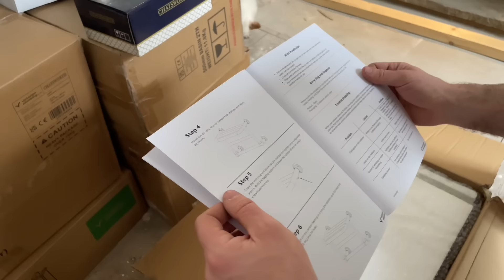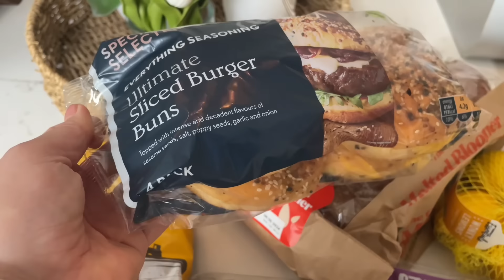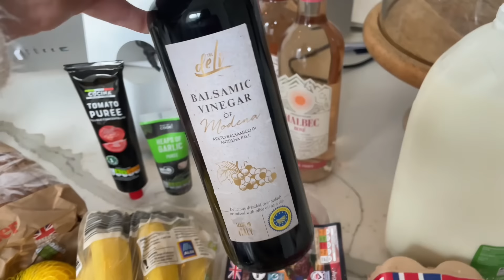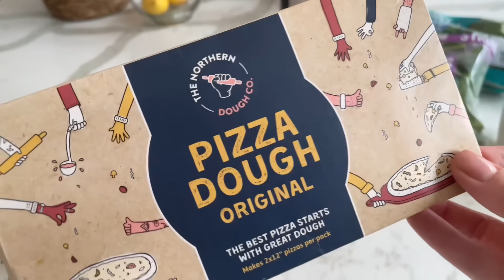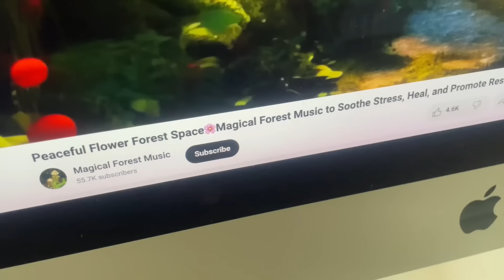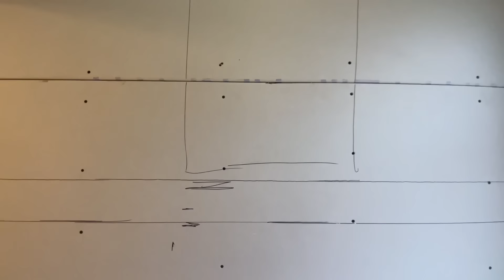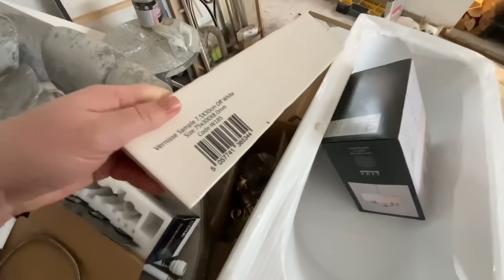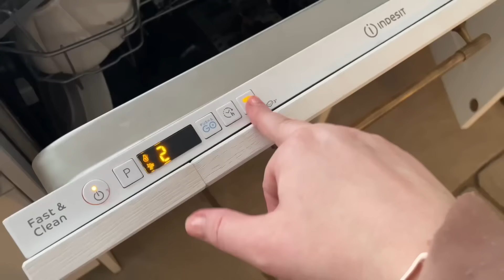RENOVATION VLOG #33 - Super Mario, Tiles & Homemade Pizza 🍕🍷 🔨 | Suzy Darling